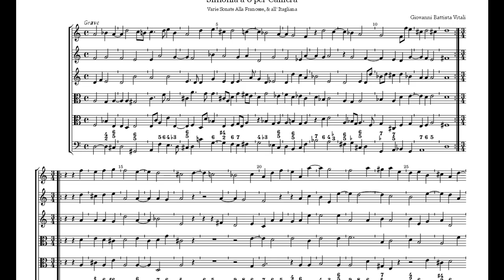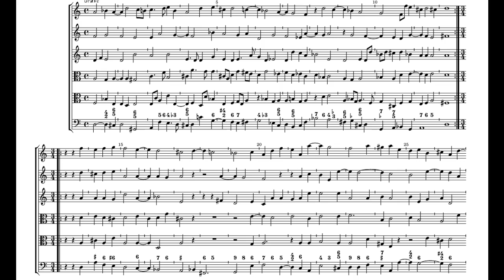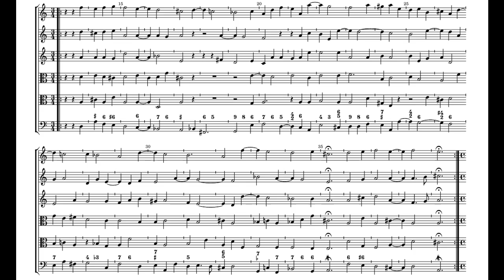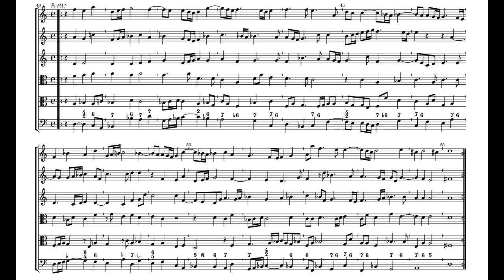Giovanni Battista Vitali Sinfonia a 6 per Camera (Varie Sonate Alla Francese, & all' Itagliana)